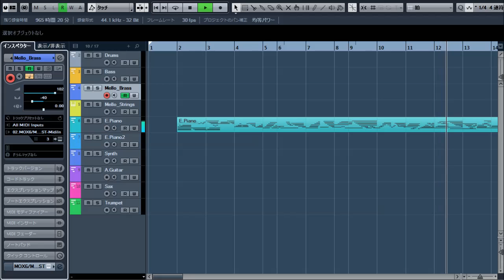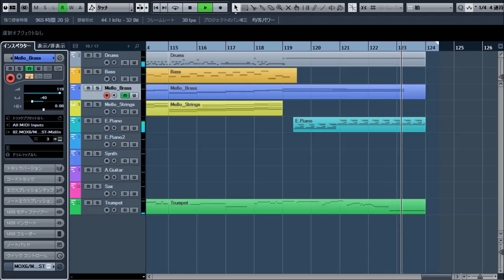King Crimson - Cirkus(Covered by 柊しじま)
プログレ カラオケ
progressive rock karaoke